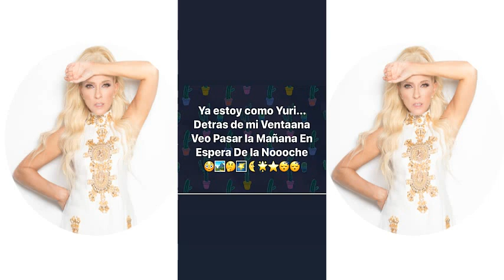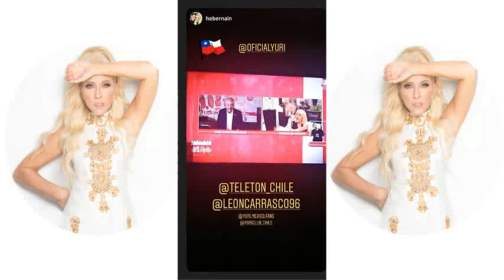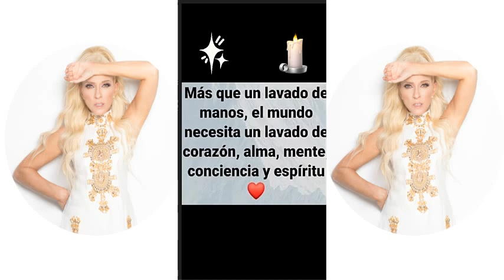YURI ||| IG STORIES